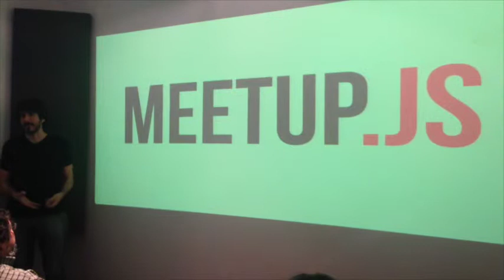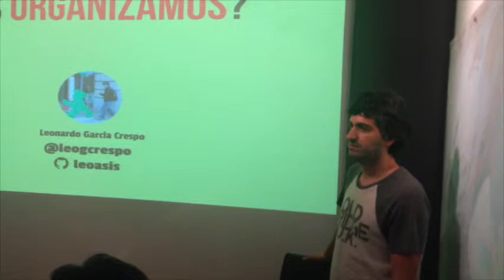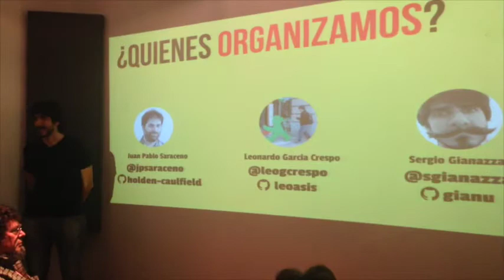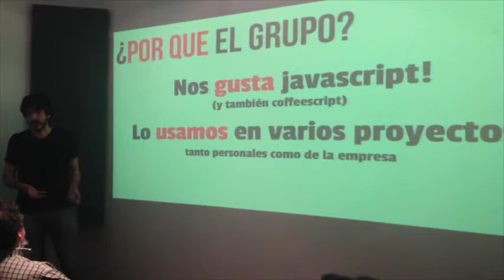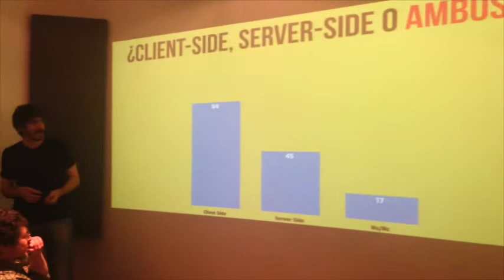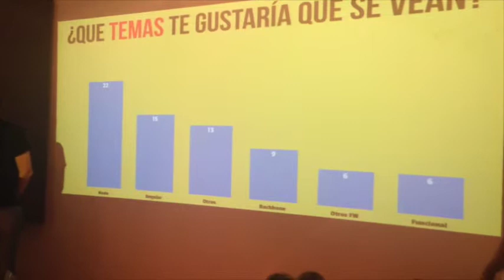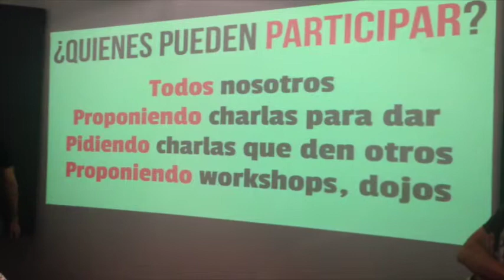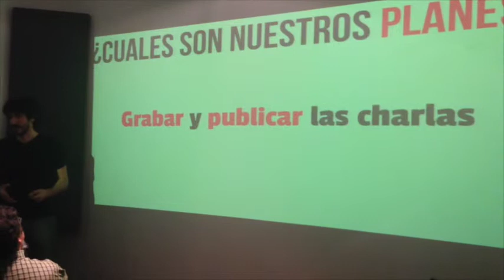[Meetup.js Argentina] Presentación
Esta charla es para presentar al grupo de Meetup.js de Argentina